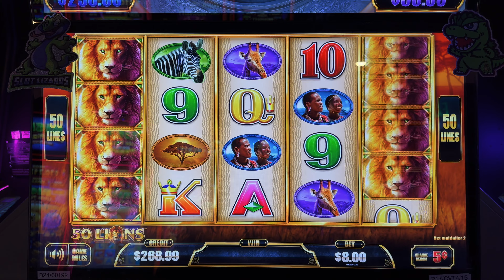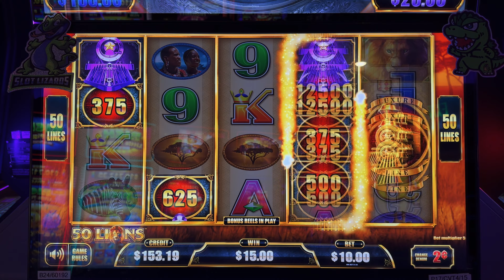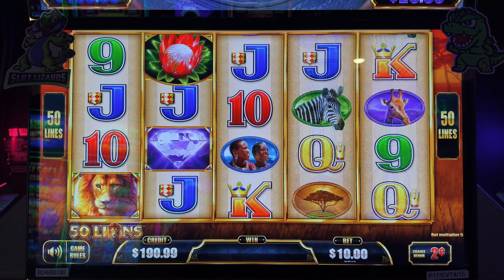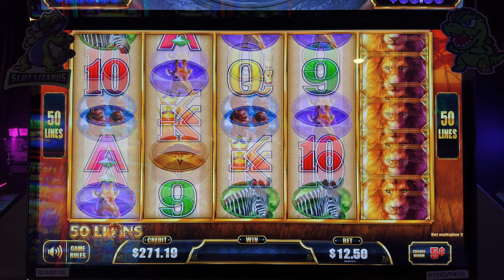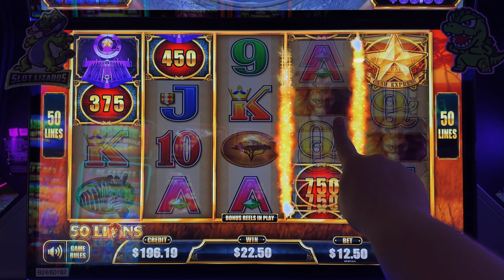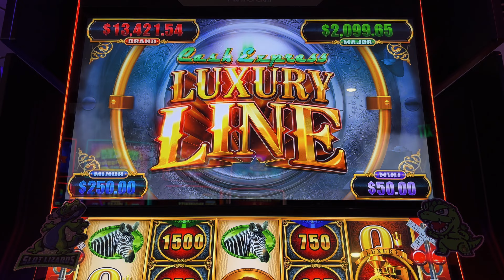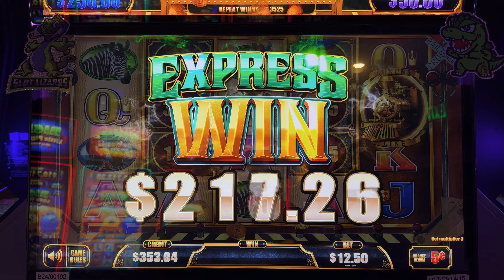FLOWERS FLOWERS FLOWERS! BETTER THAN JACKPOT WIN! Luxury Line 50 Lions Slot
We had so many bonuses it was just insane in this action packed session! We get flowers after flowers after flowers in a better than Jackpot win on Luxury Line 50 Lions Slot! We want to have the most fun we can have!!! Yeah Buddy!

Any Package Mail to:
10040 W Cheyenne Ave Ste 160